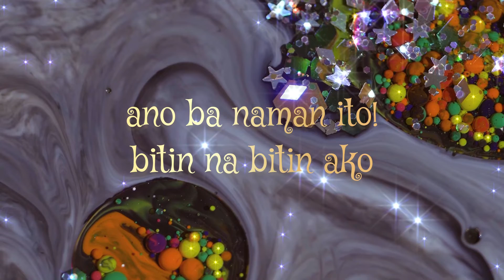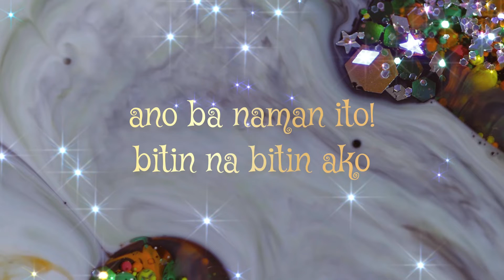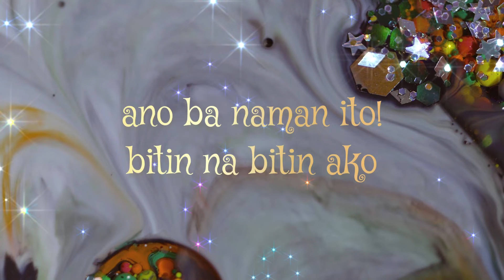panaginip - Gabe Lerios (Lyric Video)